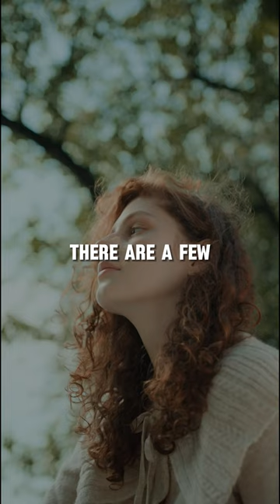Louise Hay: Transform Your Money Mindset for Prosperity!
Dive into the wisdom of Louise Hay as she reveals the secrets to attracting prosperity. Learn why dwelling on lack can hinder abundance and discover powerful affirmations to shift your mindset towards wealth. Say goodbye to poverty thinking and open your consciousness to new ideas about money. Watch now and start manifesting the financial abundance you deserve!

Recommended books for further reading:
📚 I Can Do It: How to Use Affirmations to Change Your Life
📚 Heal Your Body
📚 You Can Heal Your Life

Source:
Louise Hay - I Can Do It: How to Use Affirmations to Change Your Life